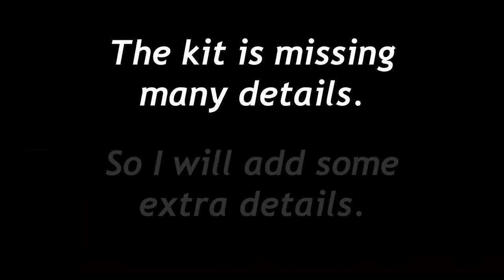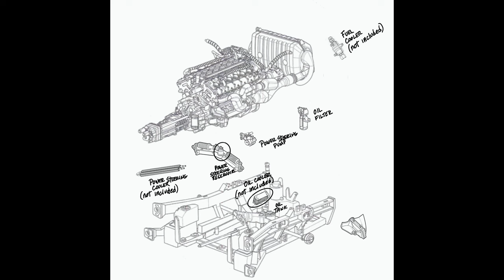06 Pocher 1:8 Lamborghini Aventador - Engine Part II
Quite a bit of painting this week!
🎵 Track Info:
Title: Tractor Pull by Silent Partner Genre and Mood: Dance & Electronic + Dark